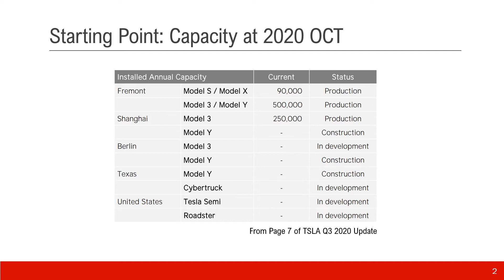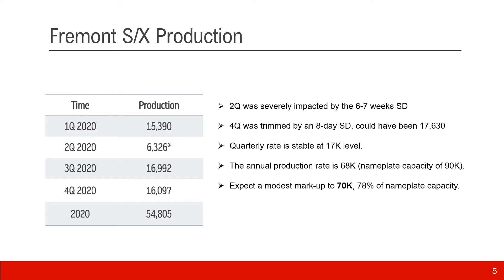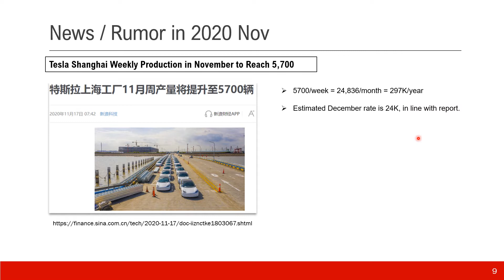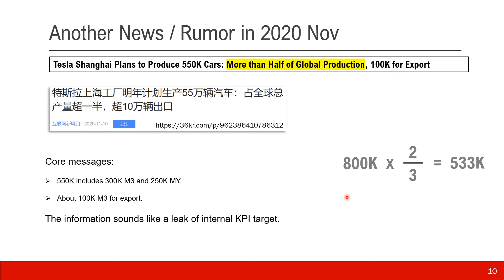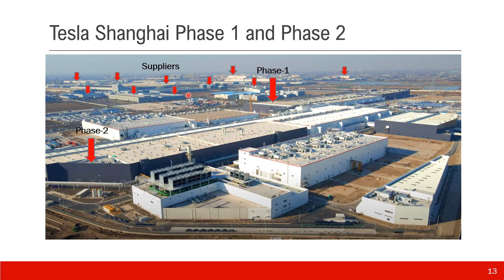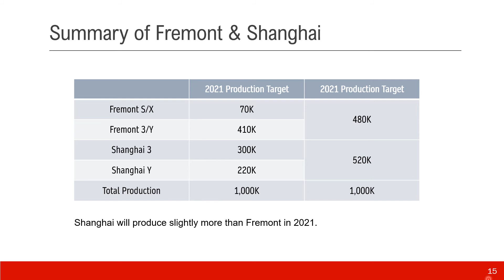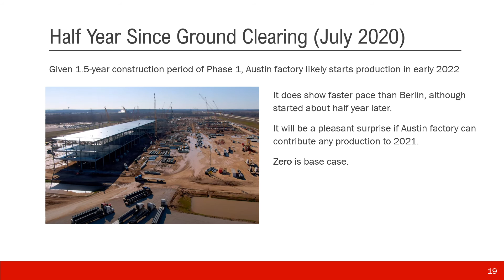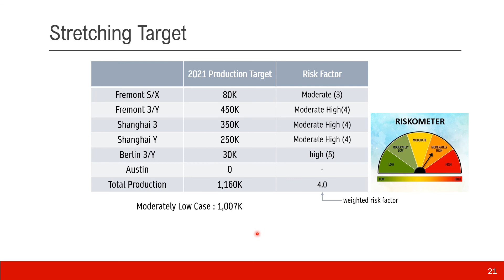TESLA 2021 production forecast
In this video I shared my view of Telsa's production target for 2021, based on some unique data and analysis. I expect the guidance will be about 800K to 850K, while the actual production will likely be 1.01~1.16 million. Your time and comments are deep appreciated.

Recommend following @vincent13031925, @Ray4tesla, @ICannot_Enough on twitter. They are great guys with timely information about Telsa.